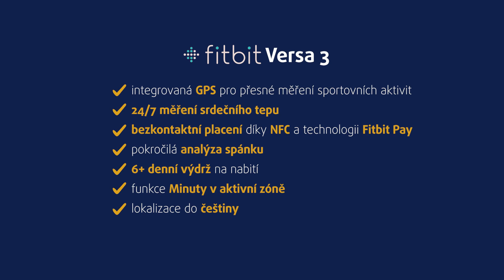Chytré hodinky Fitbit Versa 3 | unboxing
Fitbit Versa 3 jsou chytré hodinky, které nabídnou vše pro detailní sledování vašich sportovních aktivit a zdraví + také přináší perfektní provázanost s mobilními telefony (Android a iOS). Nabídnou voděodolné tělo, nepřetržité sledování srdečního tepu i integrovanou GPS pro přesné měření sportovních aktivit. Velkým benefitem jsou pak v jejich podání bezkontaktní platby prostřednictvím NFC a služby Fitbit Pay.